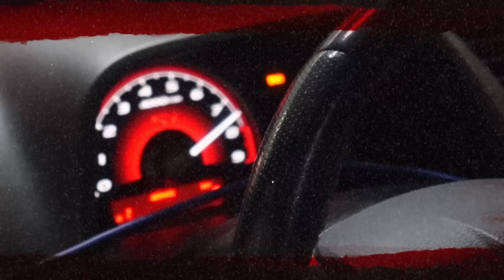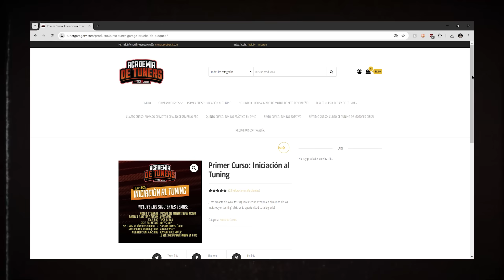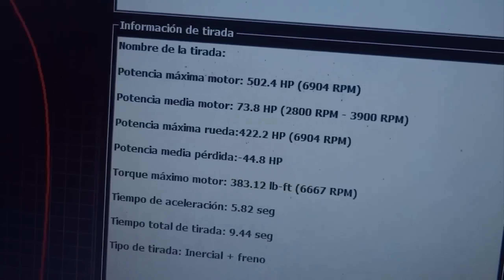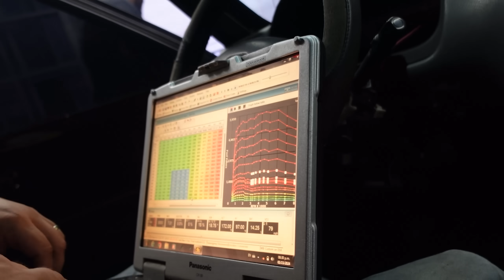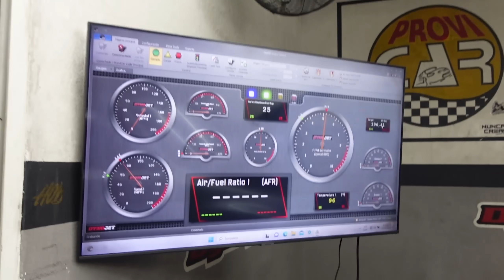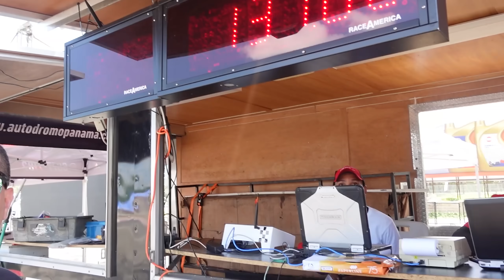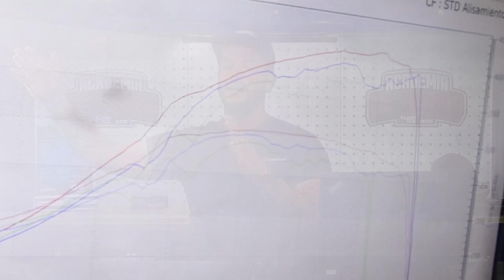HONDA CR-V TURBO... ¿La MÁS RÁPIDA DEL PAÍS? - La Tuneamos Y CORREMOS EN PISTA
Vuelve el Proyecto haciendo la HONDA CR-V MÁS RÁPIDA DEL MUNDO la tuneamos en dyno y CORREMOS en la pista, con mejores llantas, boost y AWD... es una bestia!

Summer Glass Panamá - Láminas de Protección Solar Automotriz🚘| Residencial🏠| Comercial🏢 - Pioneros en Nanotecnología contáctalos en @summerglasspanama o al 📲 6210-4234 / 📞 388-0800

Gracias a @gulfoilpanama por ser parte de la familia Tuner Garage, cuentan con más de 100 años de experiencia en el mundo de los lubricantes automotor y un pedigree increíble en el mundo de las carreras, es por eso que TODOS los vehículos de Tuner Garage USAN GULF OIL - Juntos Somos Imparables.

Gracias a los amigos de @yellowspeedracingpanama por apoyar este y TODOS los proyectos de Tuner Garage, le damos la bienvenida como Sponsor y Aliado OFICIAL de Tuner Garage en cuanto a SUSPENSIONES de alto desempeño - síguelos en @yellowspeedracingpanama para conocer más de sus productos en suspensión y frenadas.